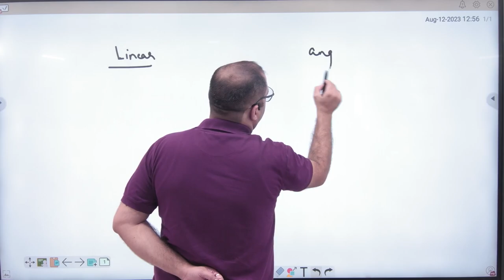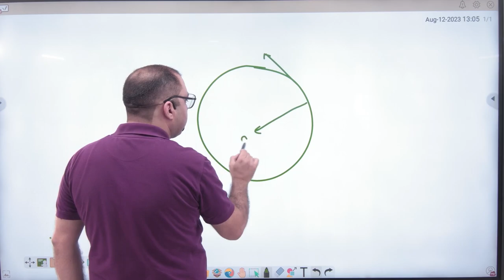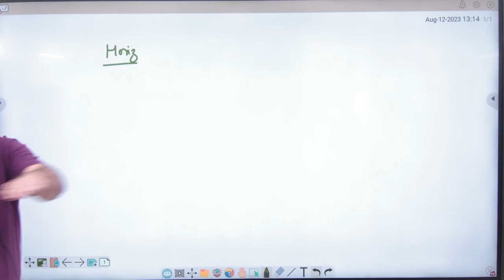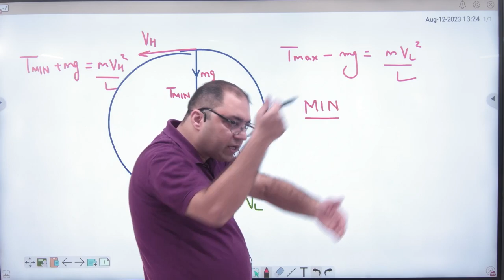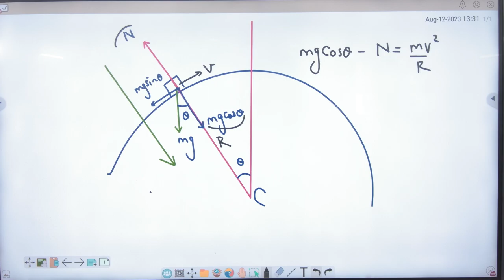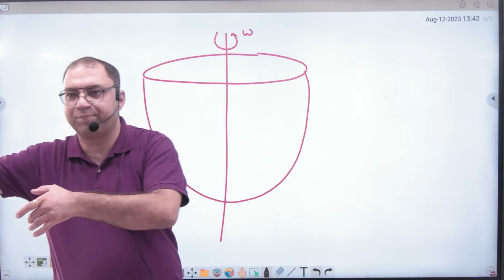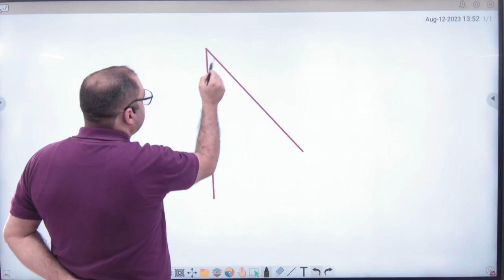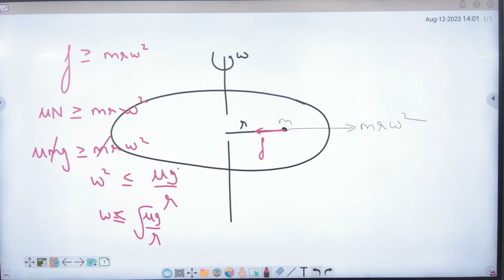1 Revision of Circualr Motion